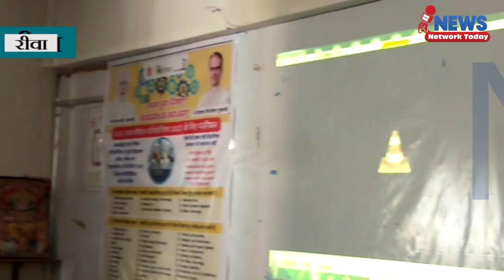लाखों कमाए पढ़ाई लिखाई से नहीं हुनर से जाने कैसे ||NEWS NETWORK TODAY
लाखों कमाए पढ़ाई लिखाई से नहीं हुनर से जाने कैसे